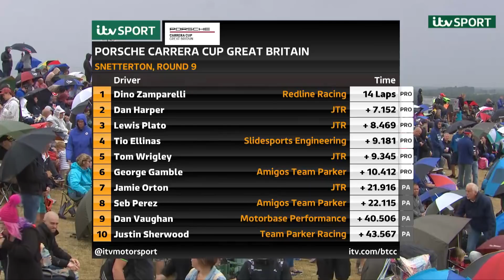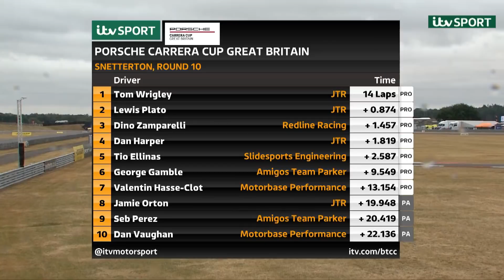Porsche Carrera Cup GB 2018: Snetterton Rounds 9 and 10 Highlights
Dino Zamparelli (Redline Racing) reclaimed the championship lead of the Porsche Carrera Cup GB, following Rounds 9 and 10 at Snetterton.

A victory in Round 9 and a podium finish in Round 10 means that Zamparelli has snatched the championship points advantage back from title rival Tio Ellinas (Slidesports Engineering). In the Pro-Am category, Jamie Orton (JTR) took two close-run victories, while Am category drivers Peter Mangion (Team Parker Racing) and Peter Kyle-Henney (IN2 Racing) renewed their close championship fight at Snetterton.

Watch highlights of all the action from the fastest single marque GT racing championship in the UK now.

For more information on the Porsche Carrera Cup GB visit: porsche.co.uk/CarreraCupGB